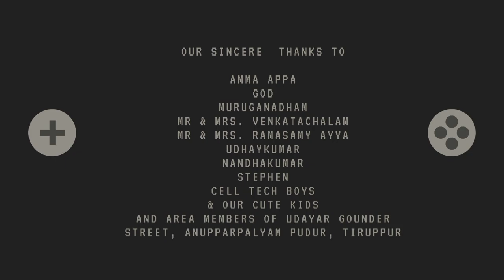MS Dhoni Birthday Tribute | Wall Art | Graffiti Painting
Happy Birthday MSD